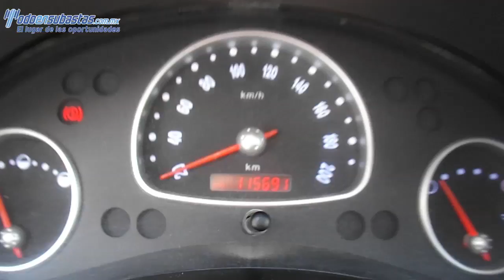125756 Chevrolet / Chevy / 2011